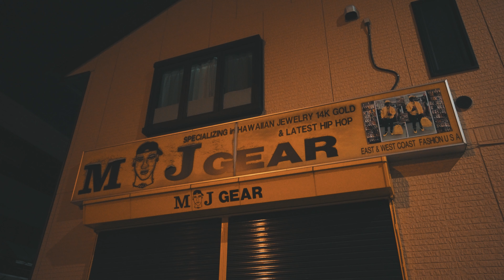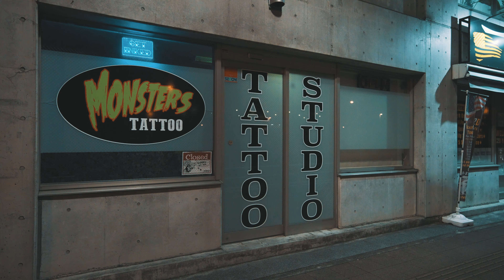DJI RSC SONY A7S3 横田基地 Yokota Air Base, Fussa City, Tokyo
機材

DJI RSC 2 スタビライザー：
タムロン 17-28mm F/2.8 Di III RXDF（Model：A046）：
sony a7s3